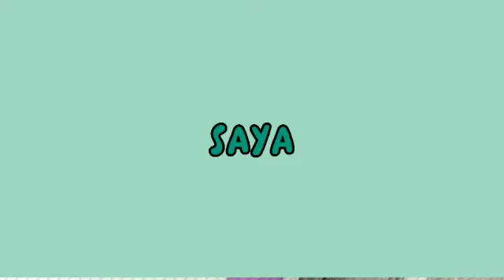English Practice (Andros X TBSM SMkN 2 Putussibau)